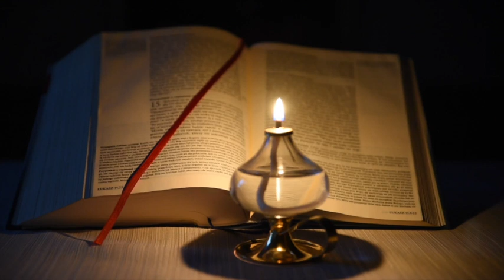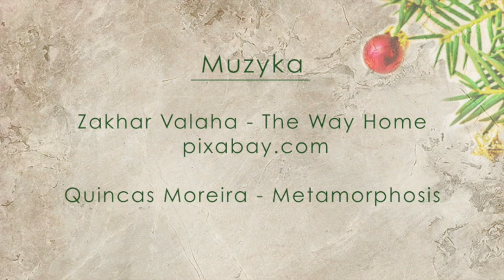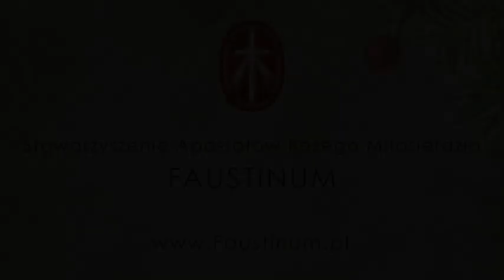Niedziela Chrztu Pańskiego – rok A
Słuchanie Słowa ze św. Faustyną (rok A)

W każdą sobotę o godz.16.00 zobacz nowy odcinek "Słuchania Słowa ze św. Faustyną”. Znajdziesz w nim niedzielną Ewangelię, fragment Dzienniczka św. Faustyny oraz pytanie do refleksji.

„Dzienniczek” św. Siostry Faustyny można zamówić